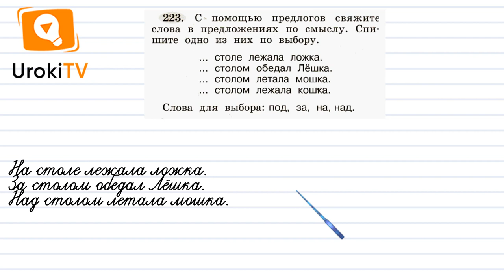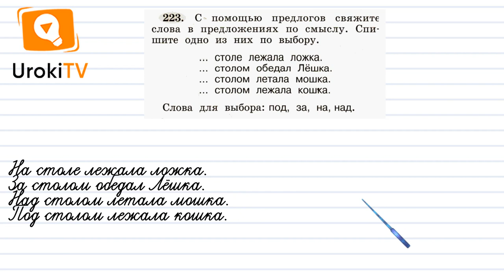Упражнение 223 — ГДЗ по русскому языку 1 класс (Климанова Л.Ф.)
Посмотрев этот короткий видео урок по русскому языку ученик первого класса сможет с помощью предлогов связывать слова в предложения по смыслу.